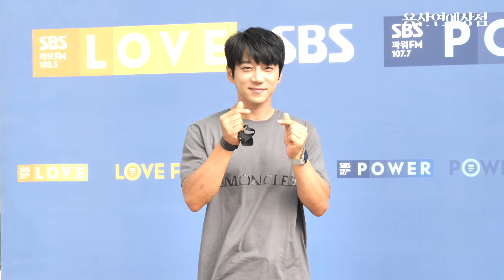'립 광고에 어울리는 입술 가진 스타 1위' 황치열, 키스데이에 매력적인 입술 뽐내ㅣsbs ‘두시탈출 컬투쇼’ 출근길(22.6.14)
가수 황치열이 14일 오후 서울 양천구 목동 SBS에서 진행된 라디오 ‘두시탈출 컬투쇼’ 스페셜DJ 참석차 방송국에 들어서며 포즈를 취했다.